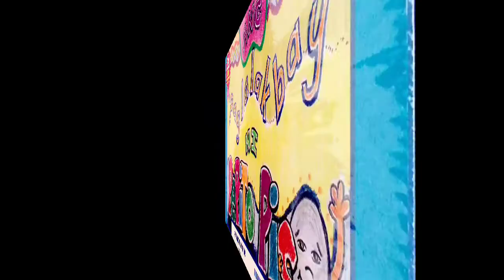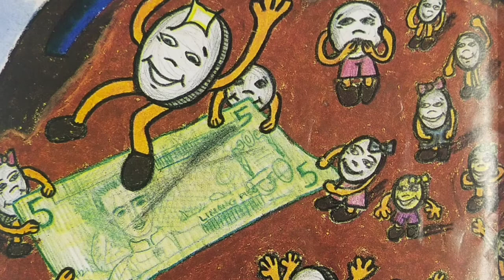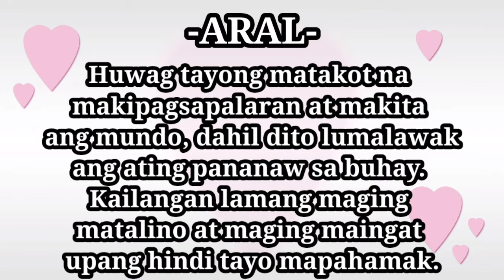Ang Paglalakbay ni Pepito Piso